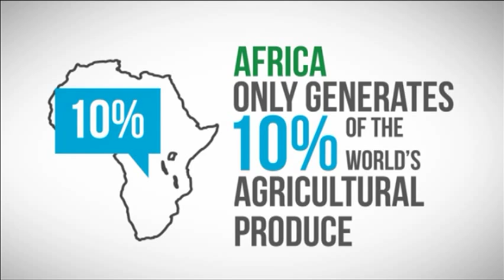Mr. Patrick Verkooijen of The World Bank, USA, addresses The AFC Conference 2013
Special Representative for Climate Change, World Bank, USA, Mr. Patrick Verkooijen addresses The 3rd Global Conference on Agriculture, Food and Nutrition Security and Climate Change on the 3rd December 2013 at Emperors Palace, Johannesburg, South Africa